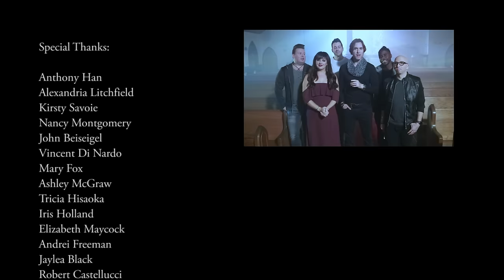O Holy Night | VoicePlay Feat. Rachel Potter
CREDITS:

Vocal Arrangement: Ben Bram
Additional Lead Arrangement: Hannah Juliano
Video: Layne Stein
Audio Mix: Ed Boyer
Steadicam: Daniel Bartz
Drone Operator: Justin Pile
Steadicam in absentia: Justyn Rowe
Grip: Kathy Castellucci, Nick Perez, Cyndi Stein
Playback: Nick Perez
Filmed at New Smyrna Beach, FL

We liked this song so much we filmed it twice... wanna see the other version? See the link above or ask one of our patrons if they'll share it with you;) But they probably won't. They're a secretive bunch of super cool folks.